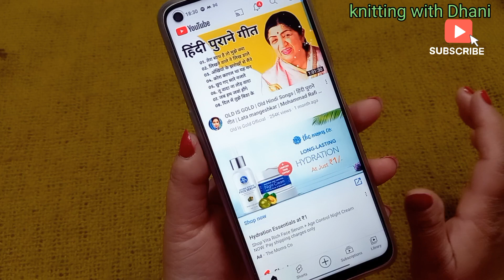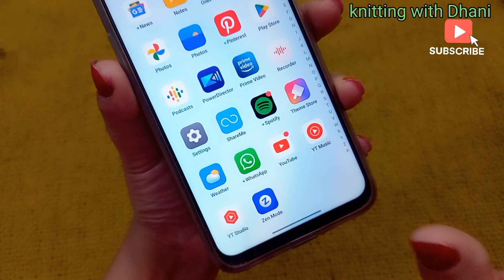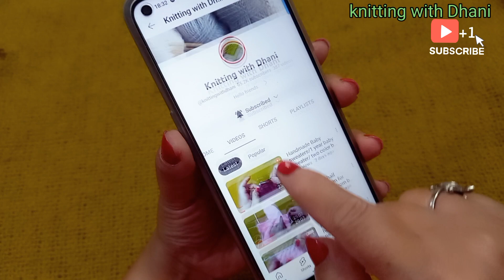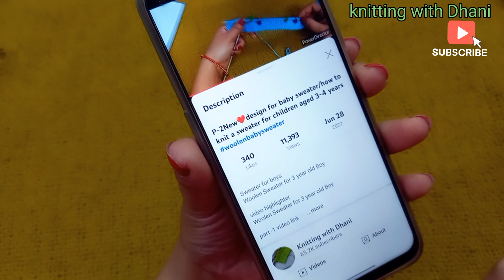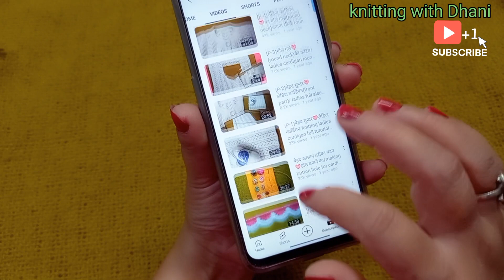(P-2)आसान तरीके से बनाएं 6 month baby sweater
part -1